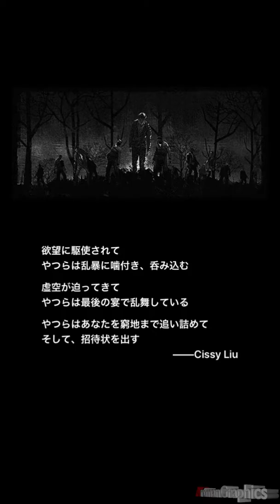BuriedTownプレイ動画 〜iPhone縦長動画テスト兼ねて〜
サンプル的に動画をアップ

【使用機材】
　iPhone6
　DR60Dmk2（4Chモード）
　Macbook（QuickTimeキャプチャ）